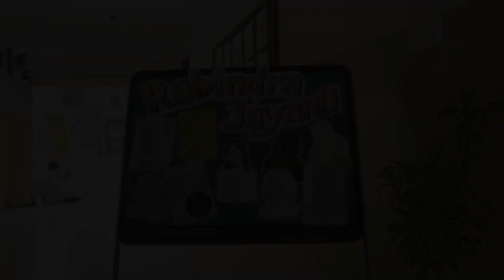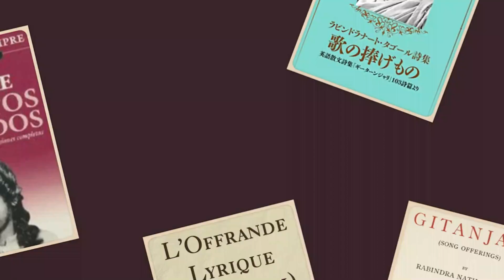RABINDERNATH TAGORE JAYANTI